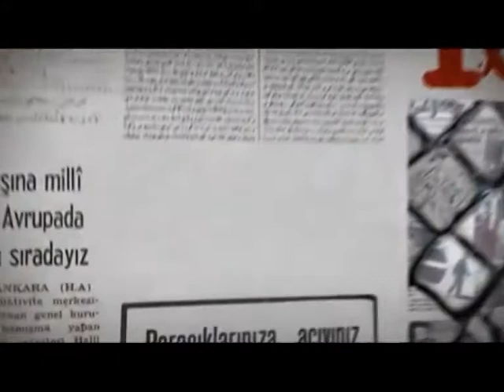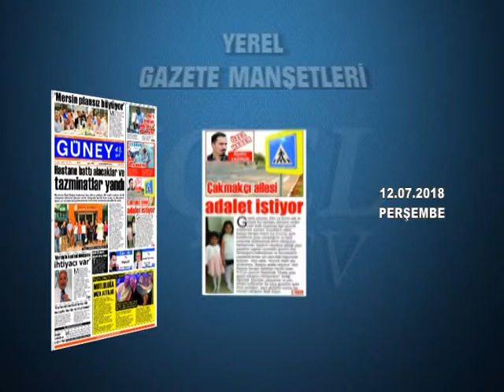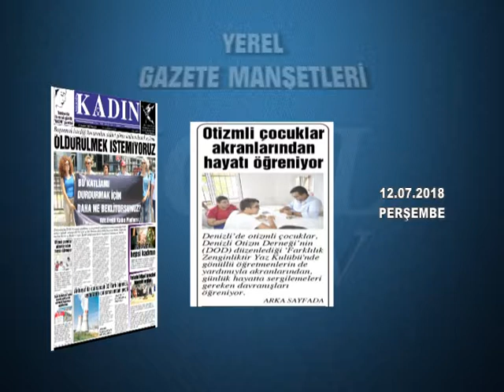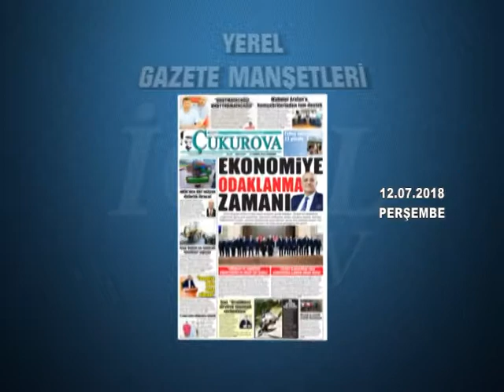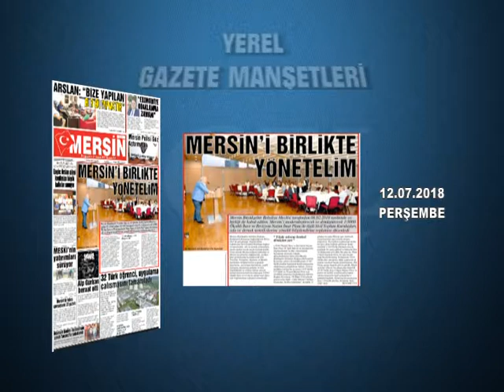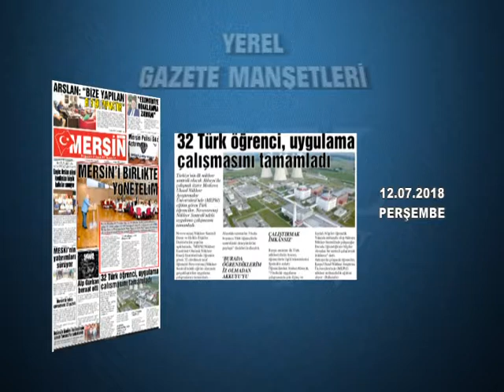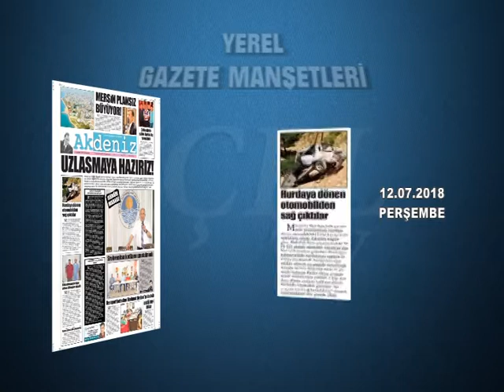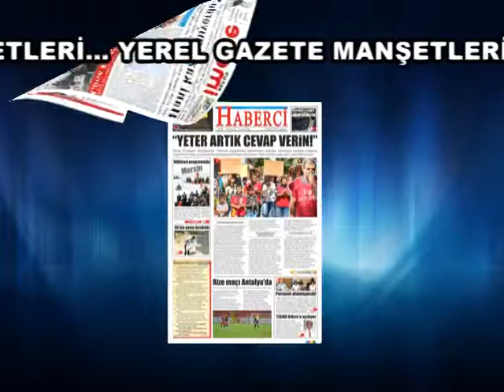GAZETE MANŞETLERİ 12.07.2018